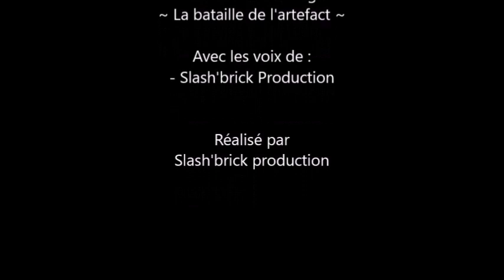L'artefact - OneWeekChallenge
Heyyy !!! Ca y est c'est le retour des brickfilms sur cette chaine !! 🥳🥳

La bataille de l'artefact, réalisé pour le OneWeekChallenge de brick à brack.
Les règles du concours : réaliser un brickfilm en une semaine en intégrant à chaque plan une brique rouge ou verte de 1x1. Il y a également une contrainte sonore. 😜

Passez tous de bonnes fêtes de fin d'année et on se retrouve en 2022 avec un projet... qui va claquer 😏